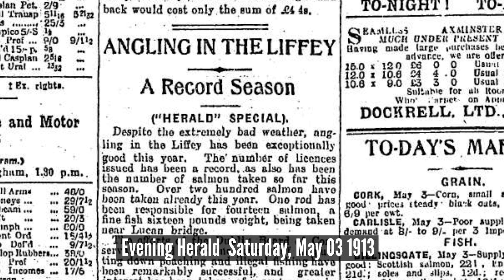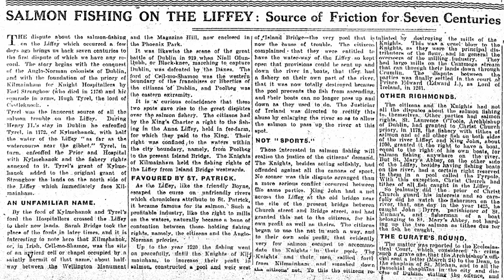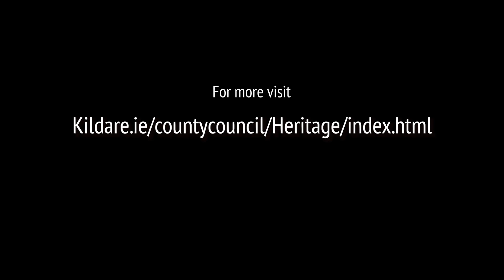The Dance of Life by River Liffey Stories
A story about the spawning salmon on the River Liffey, Ireland

River Liffey Stories animates the fascinating heritage of the River Liffey, from source to the sea, via a series of short films and a dedicated Facebook page.

The Liffey runs through Dublin, which is one of the few capitals in the world to have wild salmon running by the city centre. Beautifully produced by Bailey & Blake Film Productions, each film of the series delves into a specific themed story and uncovers aspects of the local hidden biology and heritage associated with the River Liffey.

The Dance of Life shows spawning salmon in the Rye Water, a tributary of the Liffey, in mid-winter. Our Research Director, Professor Ken Whelan, is joined by his friend Des Chew of Inland Fisheries Ireland. Both describe the plight of the Liffey salmon, which have declined steeply in numbers due to a range of modern-day pressures, such as: fish passage, invasive species, water flow regulation and also poor marine survival of wild salmon smolts at sea.

Thanks to the County Kildare Heritage Office for supporting and funding this episode of the River Liffey Stories

Other episodes in the series are supported by the County Wicklow Heritage Office